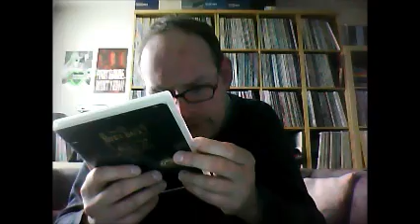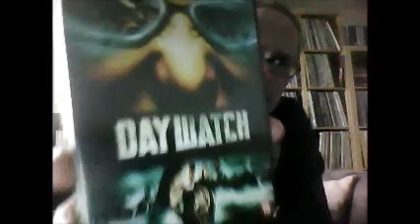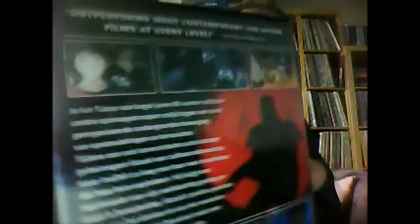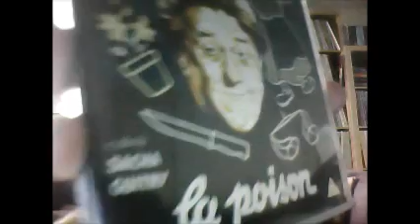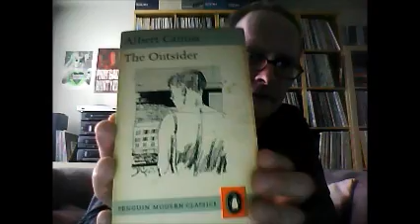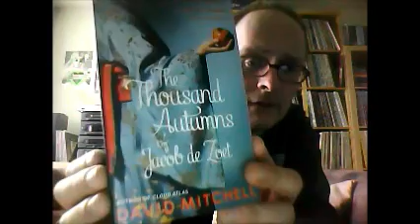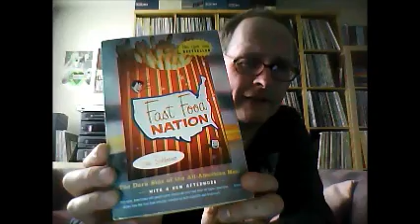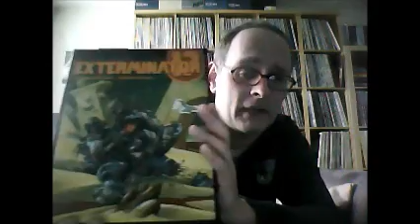Books & Movies: The Last One?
The last video in this series! Going to focus more on records and do seperate book videos.